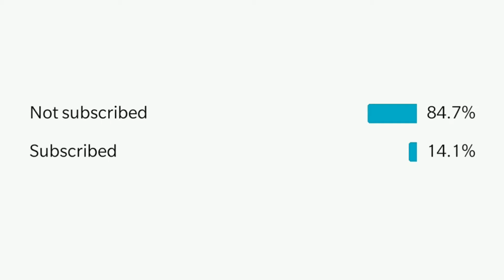How much I hate White Veil as I grind for Skill